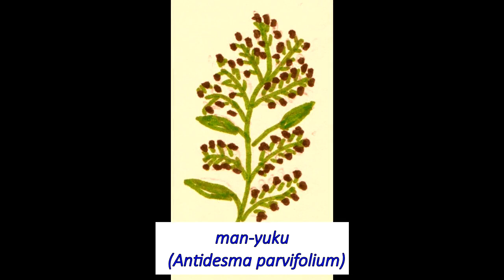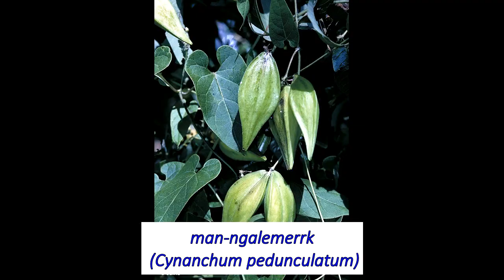Manme bu ngarringun kudjewk dja bangkerreng - fruits of the wet season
Fruits we eat during the rainy seasons - kudjewk and bangkerreng.
Seraine Namundja (Ngalkangila Ngallambirra) gives the names of the fruits, drawn by Jill Nganjmirra (Ngalwakadj Ngalbularlhdja).